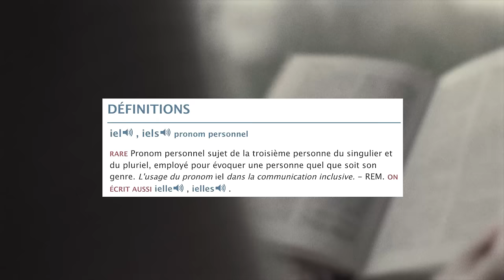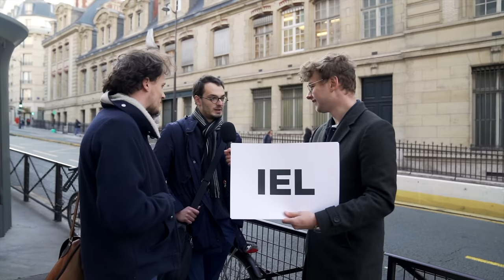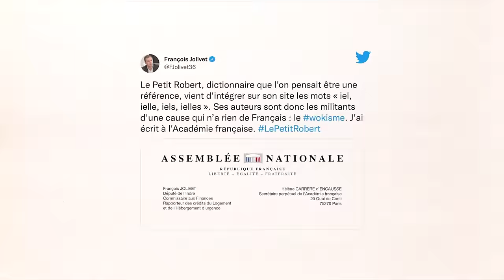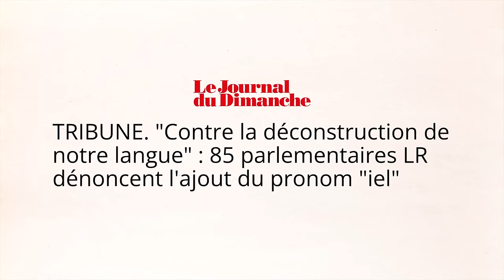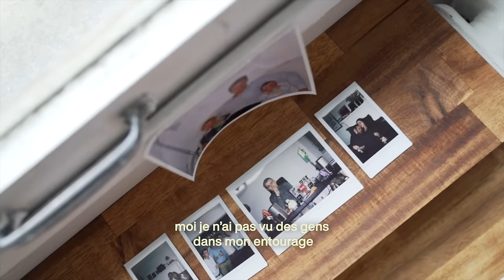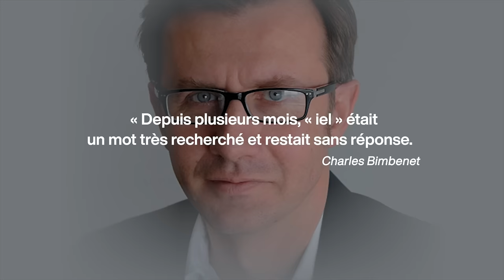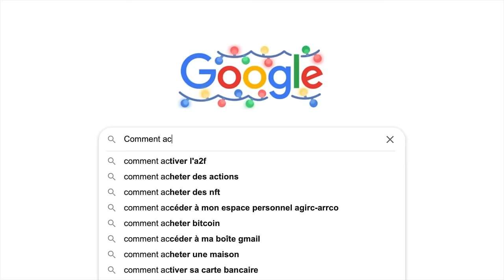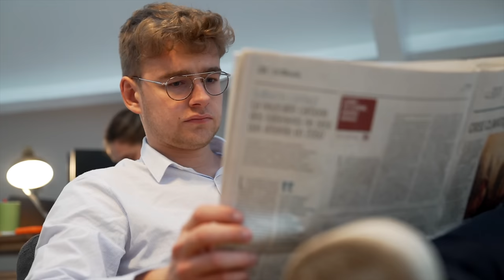Pourquoi "IEL" divise la France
IEL est-il le pronom de trop ? Pourquoi son entrée au dictionnaire Le Robert a-t-il créé un tel séisme dans les médias. J'ai réfléchi là-dessus.

✌️ ME RETROUVER

🍿 CRÉDITS

Recherches et écriture : Léah Boukobza & Amalthée Dupuy Lacueille
Images et montage : Sam Delhay
+ l'équipe Intello

Merci aussi à Réjane Sénac. Elle a récemment publié Radicales et fluides. Les mobilisations contemporaines, Paris, Presses de Sciences Po, 2021.

🤝 Avec le soutien du Centre national du cinéma et de l'image animée - Savoirs et Cultures